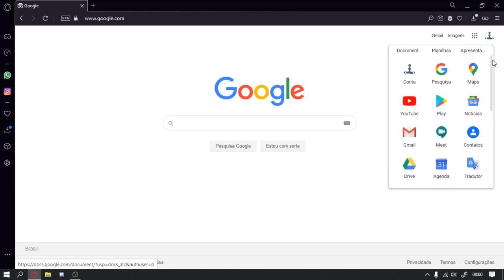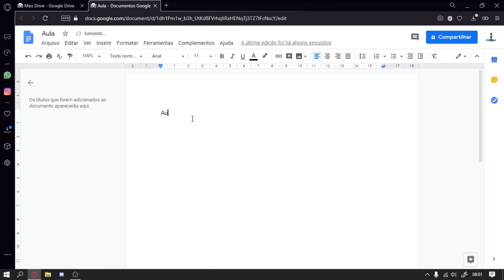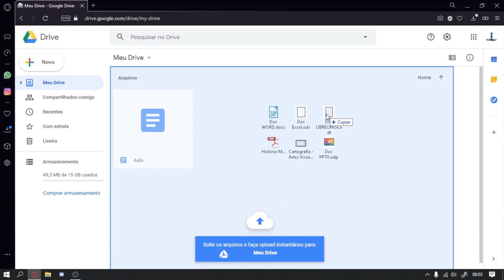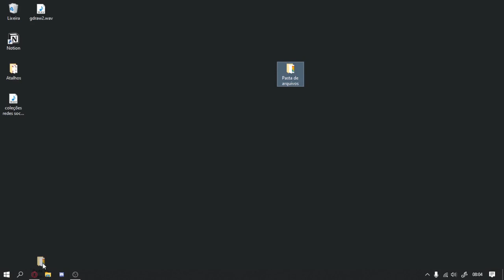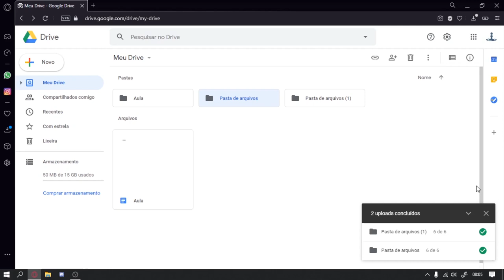Google Drive: Criar, adicionar e organizar (LDI/Sead/Ufes)